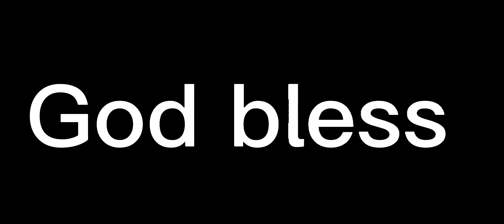Joe Burrow finds Trenton Irwin for a insane little touchdown!!! What a first NFL touchdown catch!!!